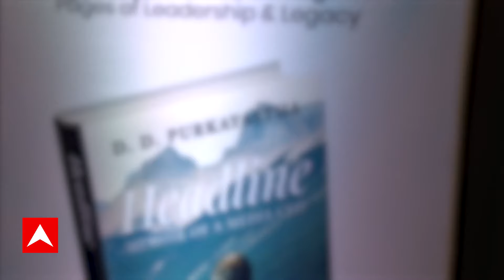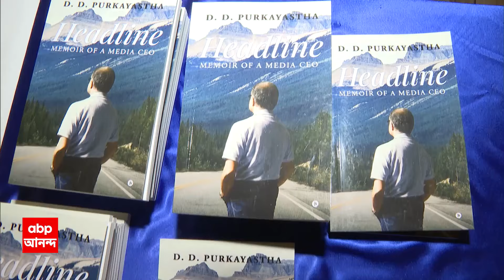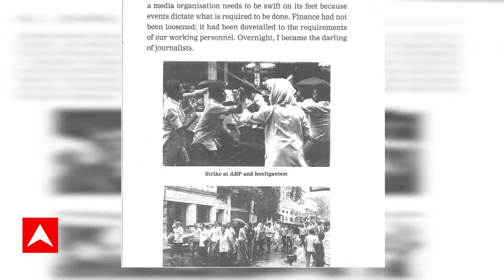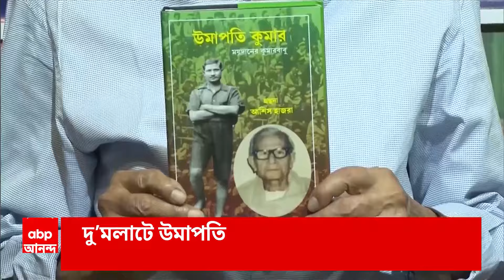New Book Publish:প্রকাশিত হল এবিপি-র নন এক্সিকিউটিভ ডিরেক্টর ডি ডি পুরকায়স্থর জীবনের আলেখ্য়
ABP Ananda LIVE: প্রকাশিত হল এবিপি-র নন এক্সিকিউটিভ ডিরেক্টর ডি ডি পুরকায়স্থর কলমে লেখা, তাঁর জীবনের আলেখ্য়। নাম হেডলাইন, এক মিডিয়া সিইও-র স্মৃতিকথা।
১৪ বছর এবিপি-র ম্য়ানেজিং ডিরেক্টর এবং সিইও পদে ছিলেন ডি ডি পুরকায়স্থ। বর্তমানে তিনি এই সংস্থার নন এক্সিকিউটিভ ডিরেক্টর। বেঙ্গল ক্লাবে তাঁর বই প্রকাশ অনুষ্ঠানে আলাপচারিতায় অংশ নেন লেখক।